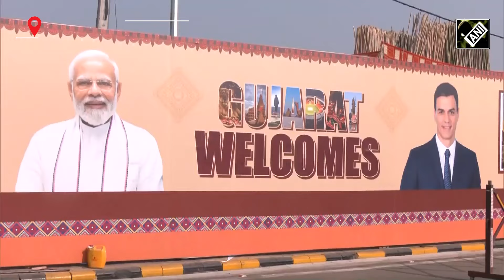Spain President संग PM NModi Vadodara में करेंगे रोड शो, बच्ची ने बनाया चित्र, करना चाहती है गिफ्ट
आज पीएम मोदी (pm modi)...स्पेन के राष्ट्रपति पेड्रो सांचेज (pedro sanchez) संग वडोदरा में रोड शो करेंगे...इस दौरान उनको देखने के लिए सड़क पर लोग उमडे हैं...इसी बीच एक बच्ची यहां चित्र लेकर पहुंची...जिसे वह पीएम मोदी को गिफ्ट करना चाहती है...